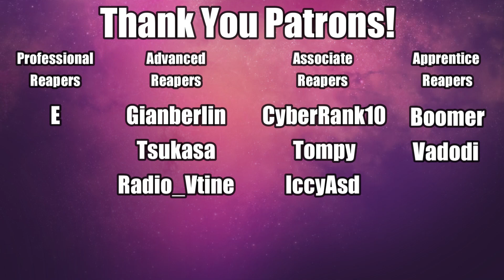SUPPORT LANE I'M HOME - League with Friends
Is it really a support lane if you're the one carrying?